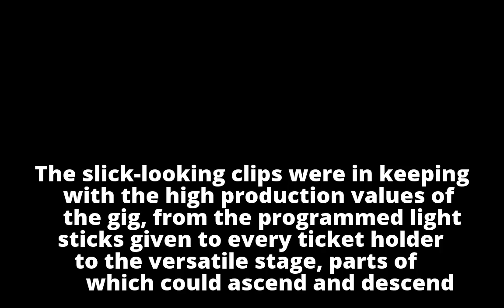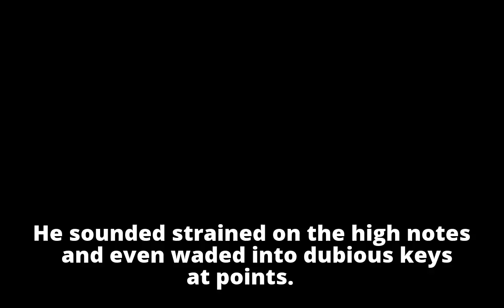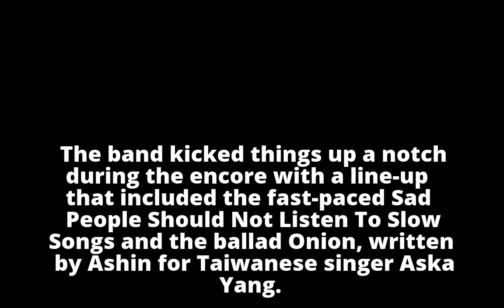Who wants more overtime? Taiwanese band Mayday's fans